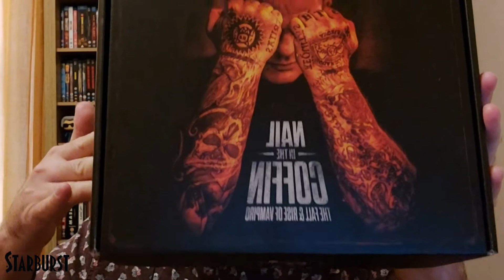Nail In The Coffin Competition And Unboxing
With Nail in the Coffin: The Fall & Rise of Vampiro out now from Epic Pictures and Raven Banner, not only have we got a phenomenal promotional box to give away - but we get to do an unboxing!

- Music is Ana Captains Logue - Noir Et Blanc Vie

And yes, our audio, mirroring, and lighting situation will be improved upon... ;)